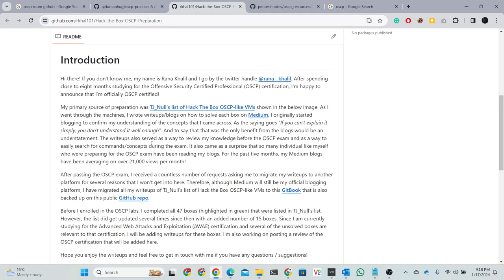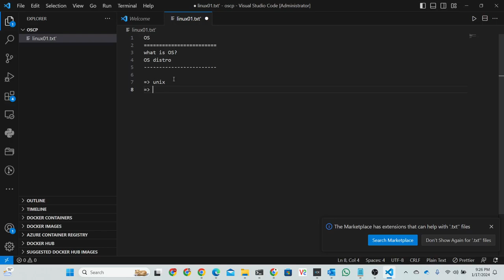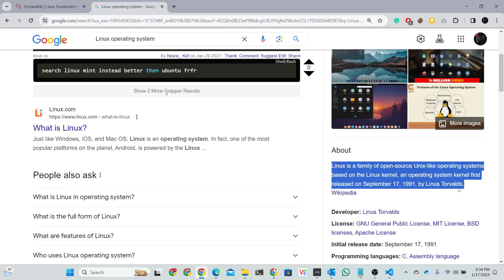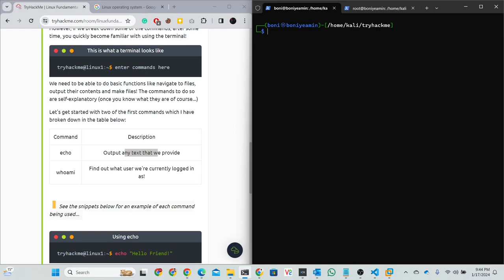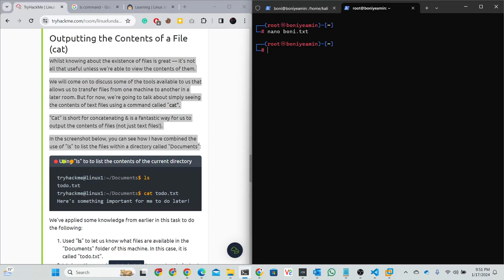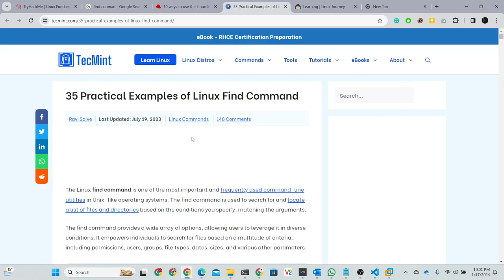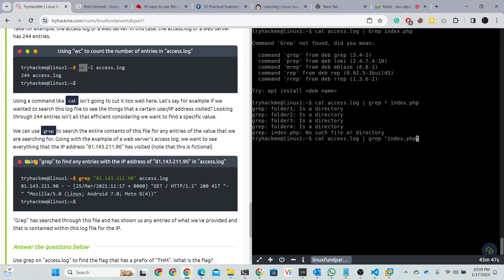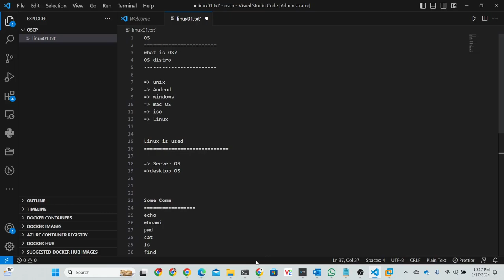Linux Fundamentals Part 1 | OSCP Preparation